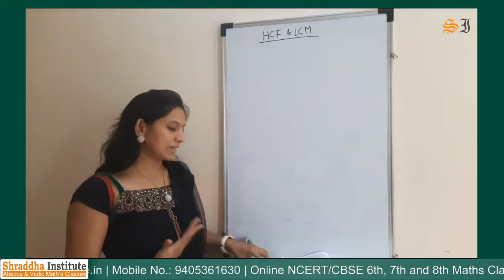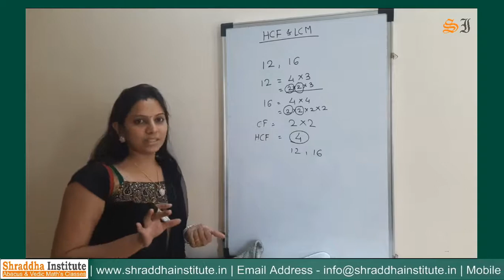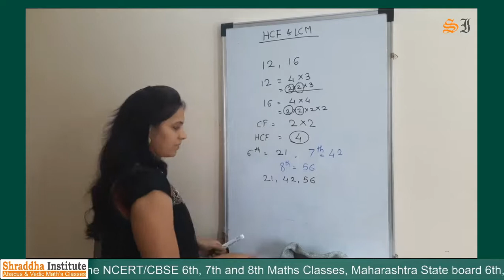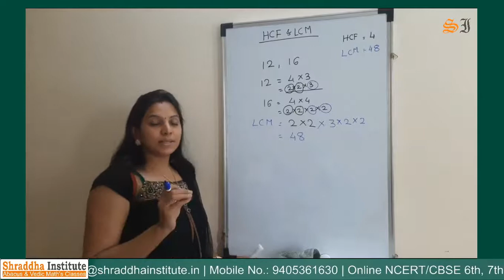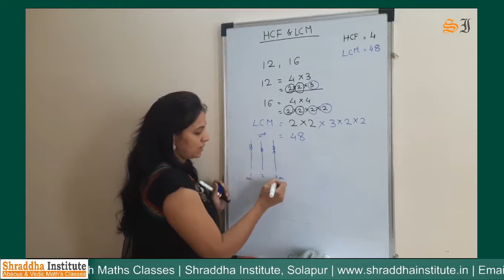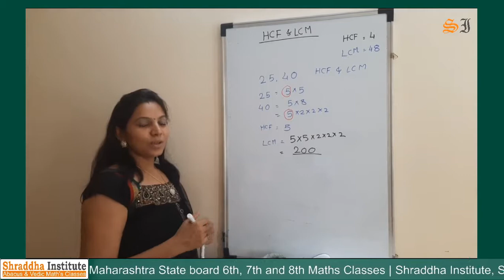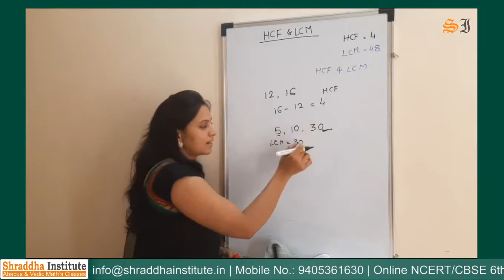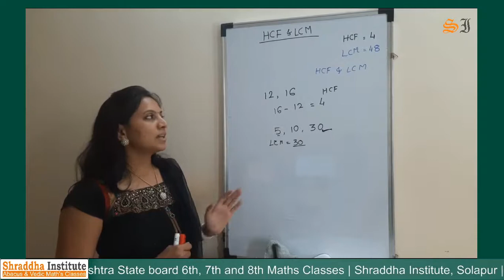HCF and LCM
Shraddha Institute, founded in 2013, keeping in mind to deliver customized teaching solutions. A Program that will help children enhances in the
abilities and excels in every sphere in the practical world to meet the needs of tomorrow.

In this video, we will show how Vedic maths Trick will help you to solve Maths problems easily and fast.